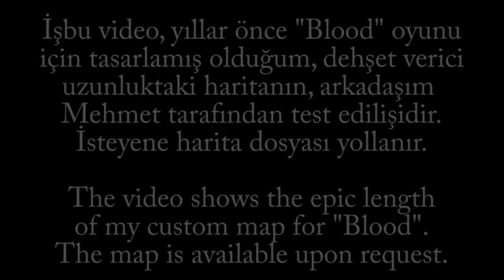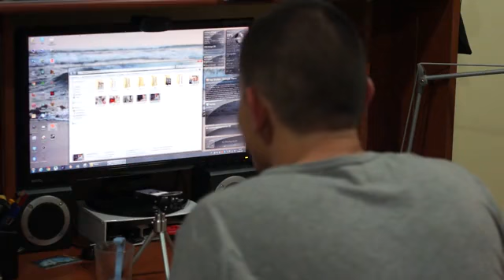Mehmet'le BLOOD Oynadık! - 2. Bölüm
İşbu video, yıllar önce "Blood" oyunu için tasarlamış olduğum, dehşet verici uzunluktaki haritanın, arkadaşım Mehmet tarafından test edilişinin ikinci bölümüdür.

İsteyene harita dosyası yollanır, bunun için Blood oyununa sahip olmanız yeterlidir.